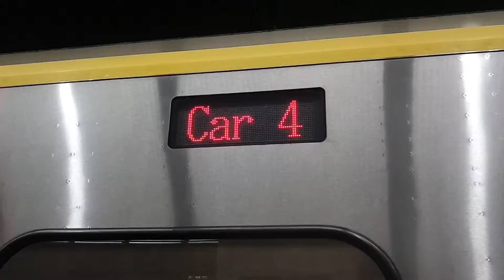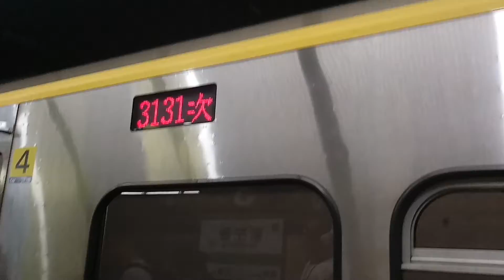3131次經有屏東線開往屏東的EMU846+EMU845一代微笑號區間車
107/6/22 新左營站 9:37拍攝的3131次經有屏東線開往屏東的EMU846+EMU845一代微笑號區間車